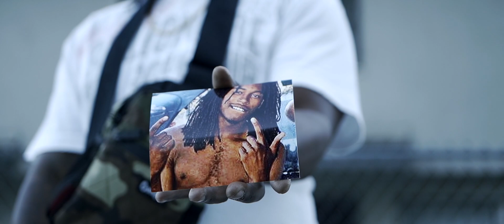Mico Cocky - Scars (Exclusive Music Video) || Dir. Maqbool Media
San Francisco's own Mico Cocky deliver this brand new video to "Scars" directed by Maqbool Media. Presented by Sevyn Entertainment. With his last video "Hot Box" still going crazy, he had to hit the streets with a deep one. Being in these streets finna have you in a war at all times. Watch this new visual from the 415 representative now. - youngMONC